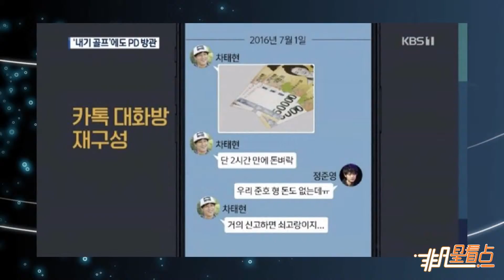鄭俊英《2天1夜》聊天內容流出 車太賢金俊浩涉非法賭球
3月16日晚，韓媒KBS曝光了包括鄭俊英在內的《2天1夜》成員聊天群的對話，根據對話顯示，知名演員車太賢、電視人金俊浩等均涉嫌數百萬韓元的非法“高爾夫賭博”。